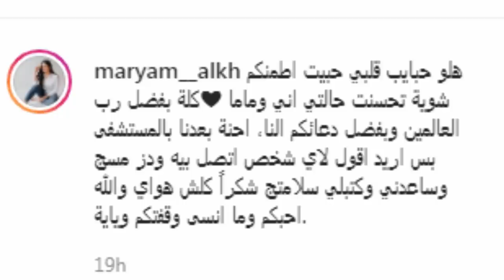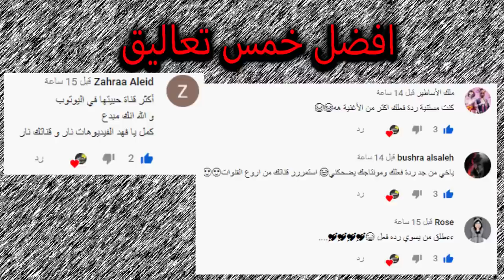فضيحة بيسان في الديسكو وتهجم على نور ستارز ورد مرسال على بيسان واسو ومريم !!؟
اصالة المالح
Music anasala
Alwan tube
Related
مملكة القصص
Related
Mo Vlogs
Ahmad Aburob
هلكني المرض !!
جول مان
اغنية طول ما احنا سوا //اصالة :انس
Eman Jaf
❤💙اصالة مالح - طول ما احنا سوا
GreenMoon
GreenMoon
عبودّ